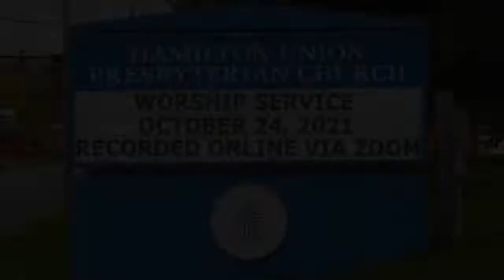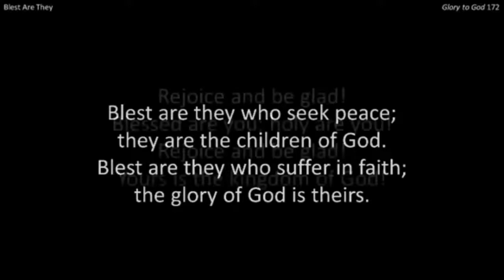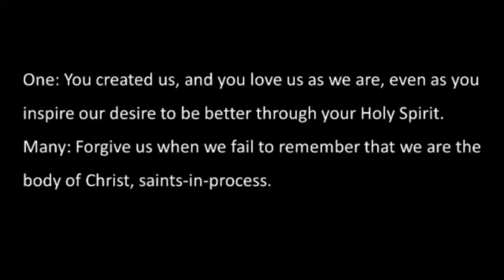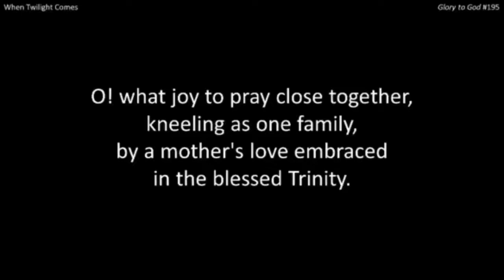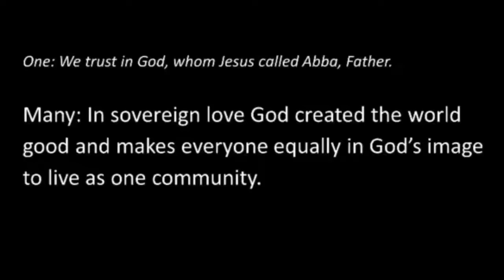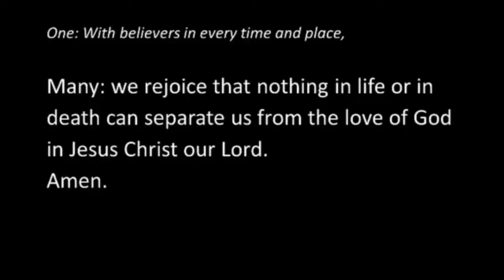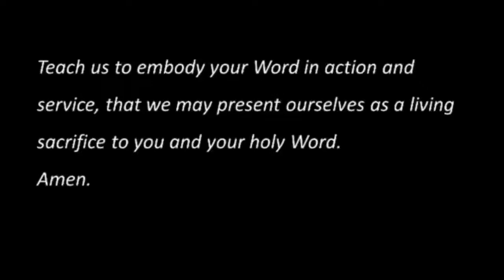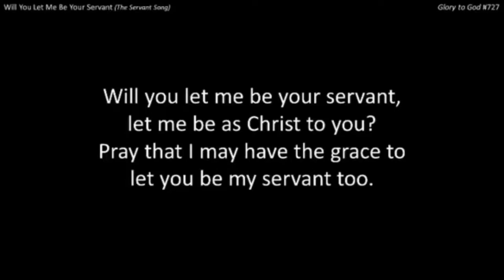October 24, 2021 - Worship Service